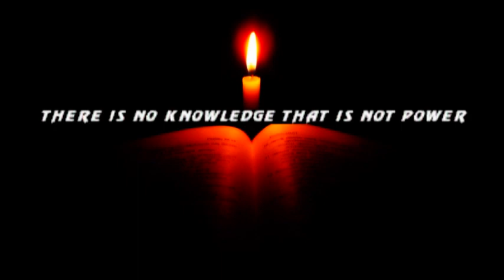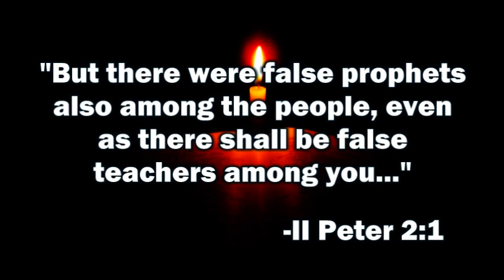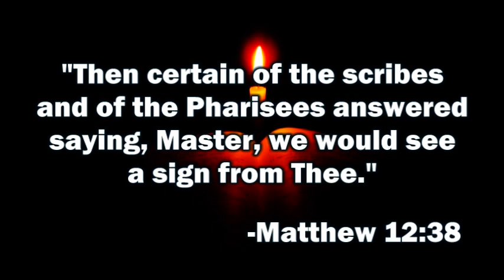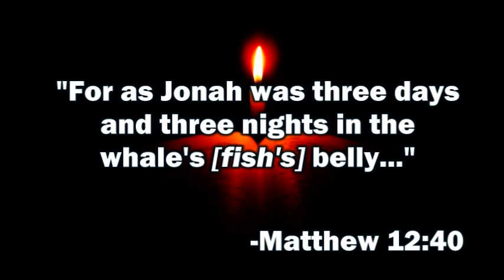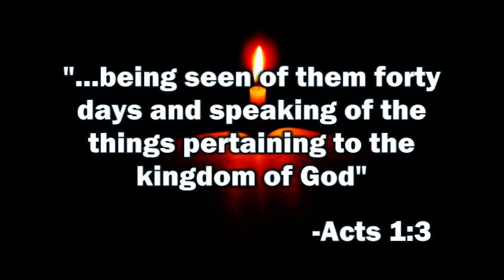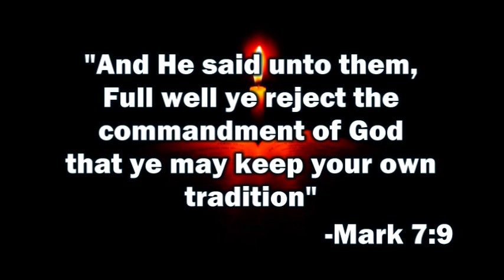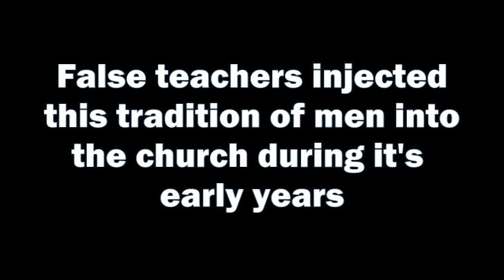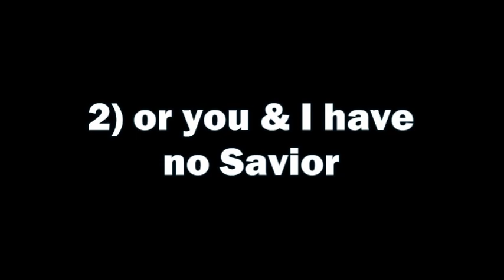EASTER: A Damnable Heresy?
Does Easter really celebrate and honor the resurrection of Jesus Christ? Where did Easter come from? Is there any harm in celebrating Easter? If Easter, much like Christmas, is supposed to be a Christian holiday why do so many non-Christians celebrate it?

Recommended reading:
The Plain Truth About Easter: